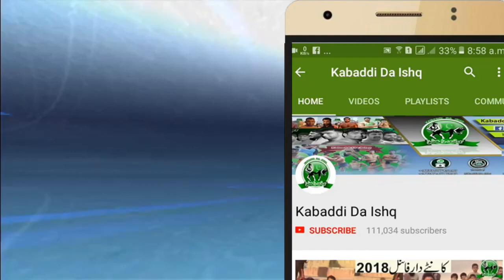Challange Kabaddi Youngstars Final Match Gago Mandi 2018 | Jabbar Kamboh Vs Mubark Ali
1 actober 2018 final kabaddi match 249 eb gago mandi 2018
haidre & azad Kabaddi club vs qadirabad kabaddi club
mudssar macho ...rana imran pola..awias jatt...Nafees gujjar ..jabbar kamboh...nasir gaga...ateeq pawa..mibark ali..chota mana...ali raza kala 75...Raghib gujjar ...rana usman..mian hassan..rana babar...sunny dealpur.

click on These Link For More Kabaddi Videos

kabaddi da ishq youtube channel

2018 kabaddi matches...shorturl.at/anERV

Kabaddi Da Ishq Admin
Abdul Rehman Gujjar
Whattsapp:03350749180